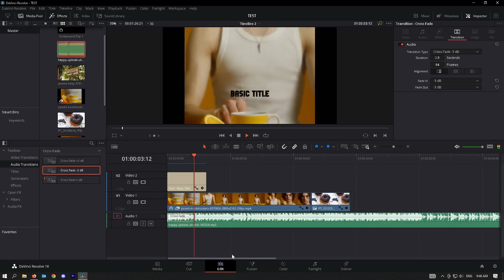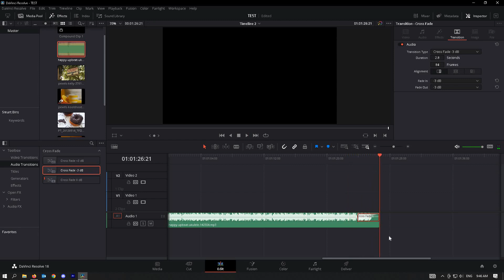How To Fade Audio In & Out in Davinci Resolve (2023)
How to fade audio in & out in Davinci Resolve is covered in this video.